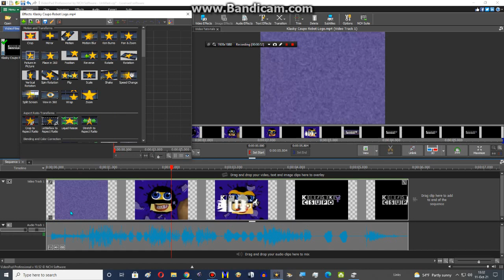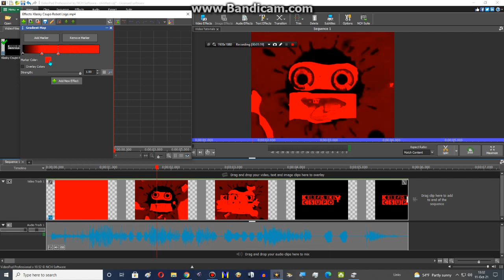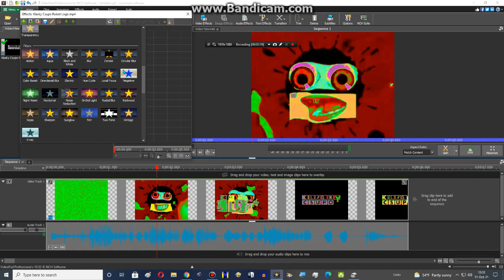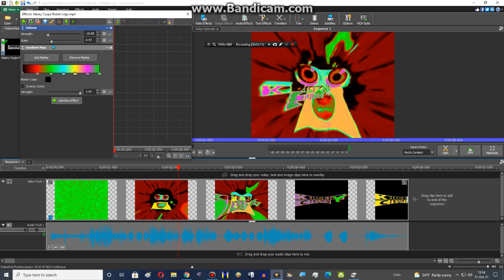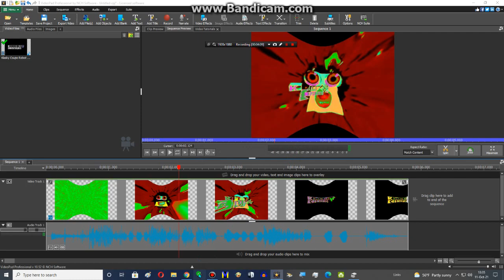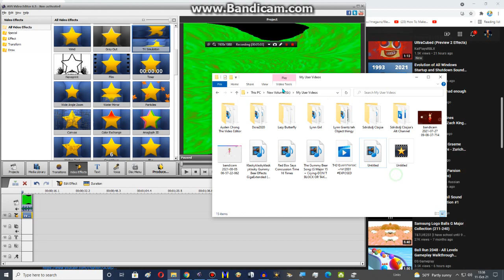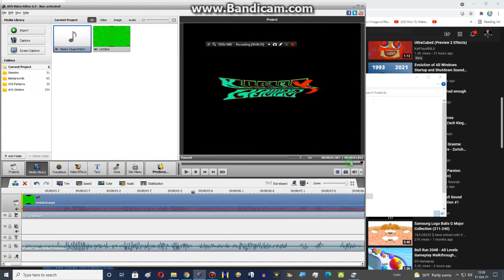How to make G Majo 211 on VideoPad and AVS Video Editor